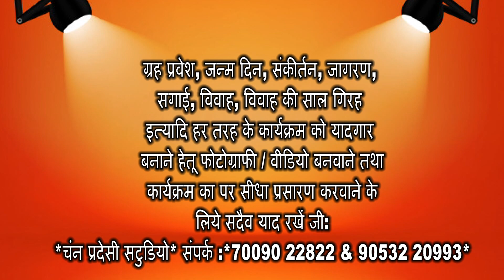ਭਾਰਤ ਵਿਕਾਸ ਪ੍ਰੀਸ਼ਦ ਦਾ ਵਿਸ਼ੇਸ਼ ਉਪਰਾਲਾ 50 ਤੋੰ ਵੱਧ ਯੂਨਿਟ ਖੂਨ ਕੀਤਾ ਇਕੱਤਰਤ